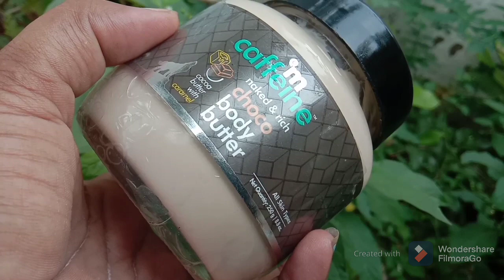M'CAFFEINE CHOCO BODY BUTTER REVIEW IN TAMIL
M'CAFFEINE BODY BUTTER